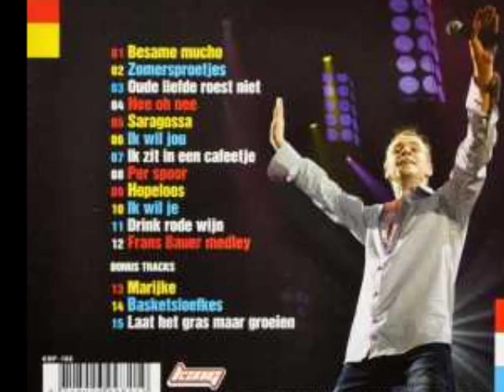sam gooris per spoor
sam gooris  cd  van  lage  landen   per spoor